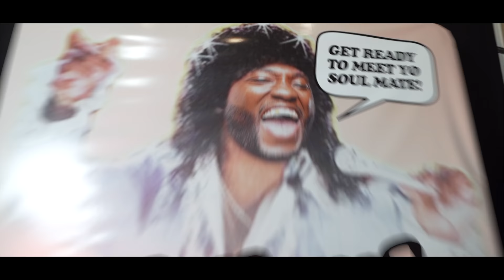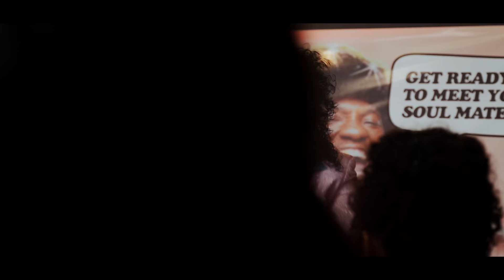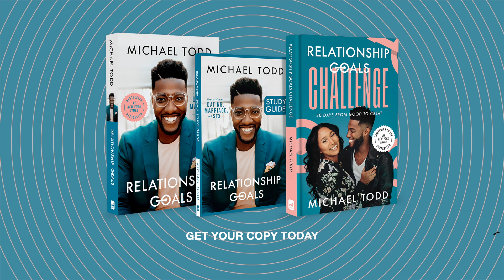Mike Todd - Relationship Goals [Revelation] (Official Music Video) ft. Caleb Sean & Parris Chariz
The official “Relationship Goals (Revelation)” music video by Mike Todd.